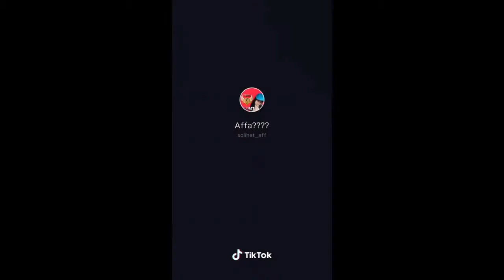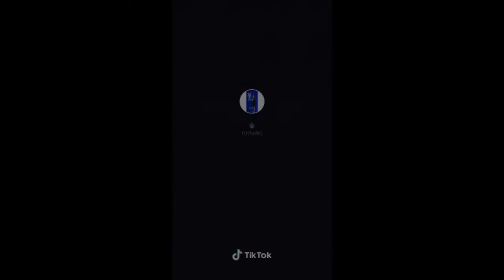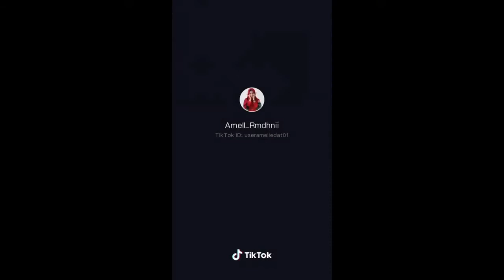CEWEK CANTIK GESREK | MUKA DIJELEK-JELEKIN TAPI MASIH KECE | LUCU ih IMUT GEMASH GEMESH